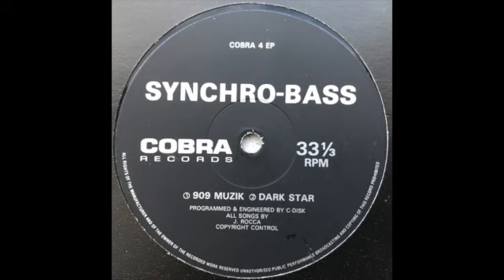Synchro-Bass - Dark Star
Label: Cobra Records (5) ‎– COBRA 4 EP
Country: UK
Released: 1990